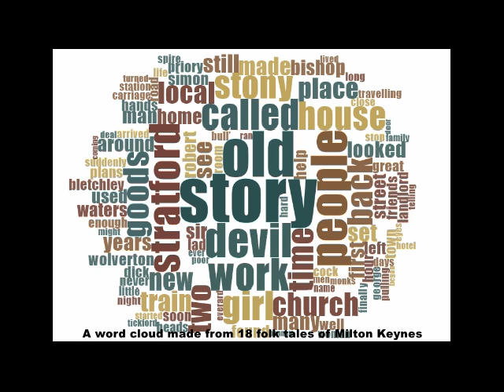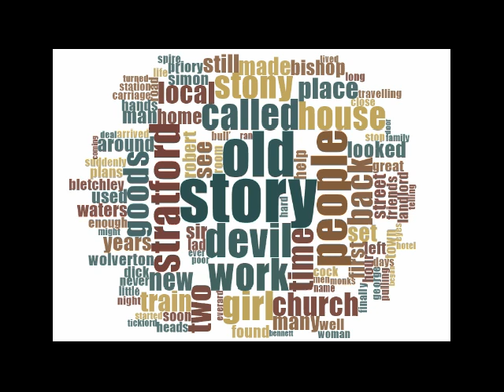How Folk Tales Re-story Place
In this nine minute audio file hear the folk tale of Dick Turpin's adventures in Milton Keynes and how such tales can build sense of place and re-story our perceptions.